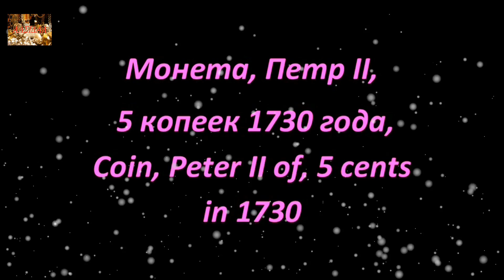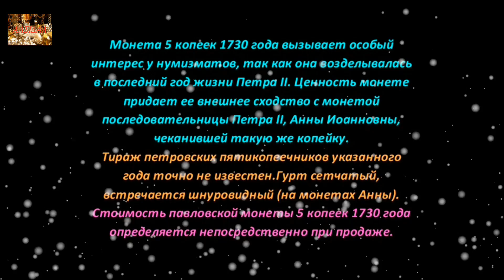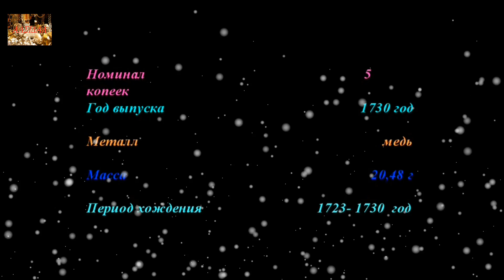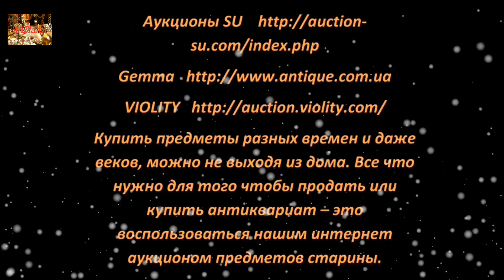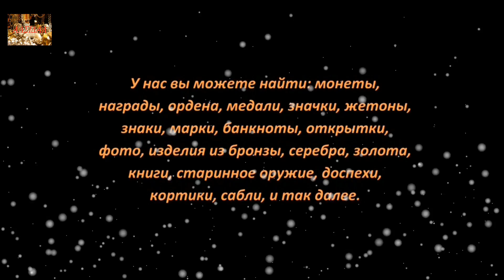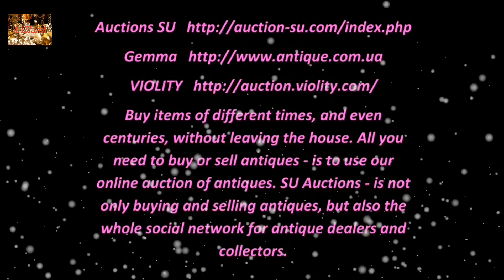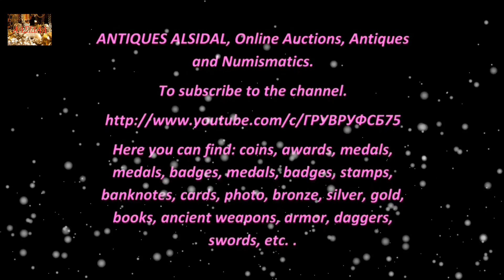Монета, Петр II, 5 копеек 1730 года, Coin, Peter II of, 5 cents in 1730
МОНЕТЫ, Царская Россия, Петр II, 1727–1729, COINS, Tsarist Russia, Peter II
Аукционы SU

Удачи Вам.